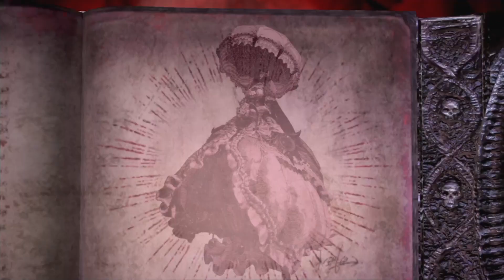【蓓優妮塔3】巴爾 西卜之歌 Chapter12-4。整個遊戲裡最精彩的一段表演(影片一開始就有雷，不喜勿點！)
整個遊戲裡我最喜歡這段，但喜歡的不是遊戲性，而是表演
第一秒讓我想到第五元素(暴露年齡...)，本來不想按QTE，因為節奏音其實有點破壞這首歌，但是不按的話會有被蚊子打到的損血聲 ，更難聽...所以只好按完
盡量不在封面上暴雷了，但影片一開始就有雷，請誤觸的朋友快快關閉